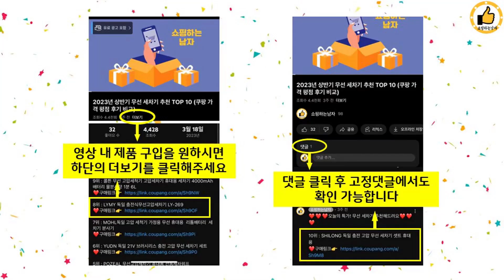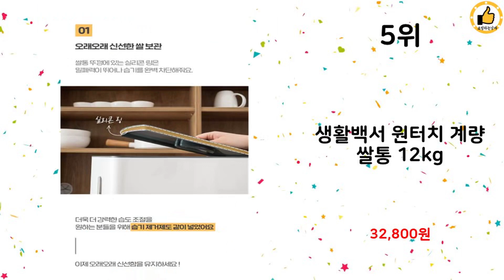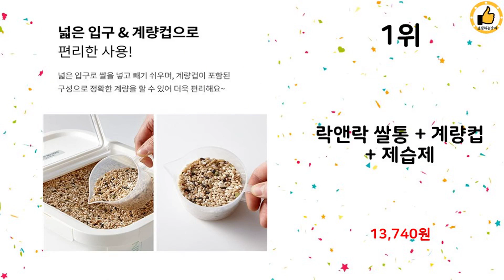2023년 상반기 가성비 인기 진공쌀통 추천 TOP 10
2023년 상반기 인기 진공쌀통 TOP 10을 소개해드립니다.

10위 : 미락 진공쌀통 8kg 쌀보관통 쌀항아리 쌀독 쌀보관함

9위 : [TV홈쇼핑] 미소담은 무선 진공쌀통 25kg 충전식 쌀통

8위 : 신일 프레시고 무선 멀티진공 쌀통 12kg

7위 : 미큠 스마트 진공 압력 신선 유지 쌀통 본품 + USB 충전 케

6위 : 모프레시 무선 진공 쌀통 15kg PVC-S15A

2위 : 대웅모닝컴 UV 무선 진공쌀통 12kg

 감사합니다